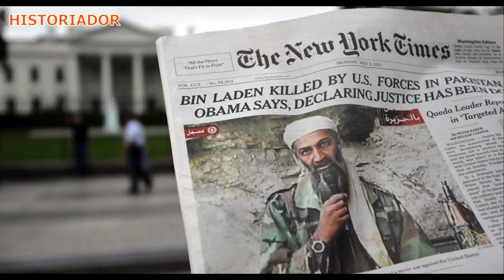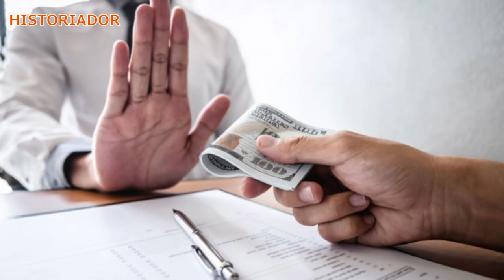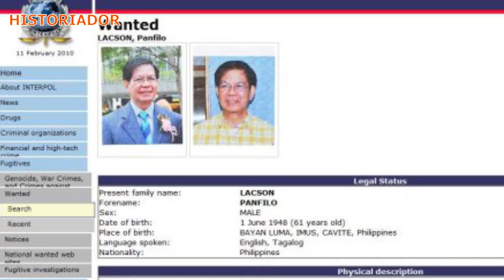PING LACSON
Historiador Filipino#Ping Lacson - Siya ang tinaguriang taga bantay ng kaban ng gobyerno. Tinapos niya ang nooy problema ng pamahalaan sa grupong Kuratong Baleleng.